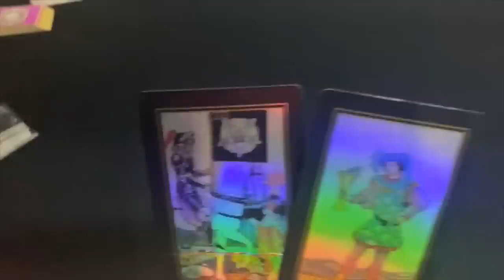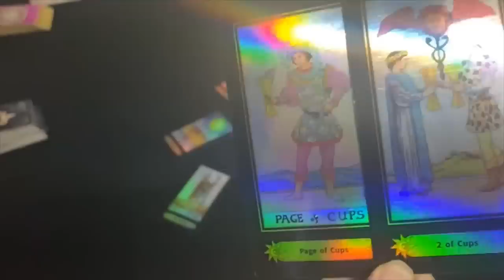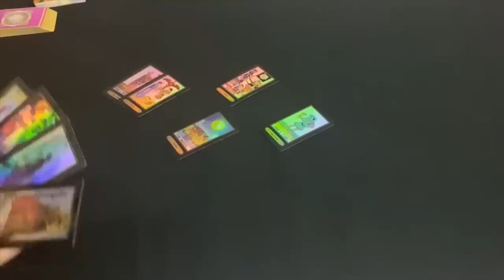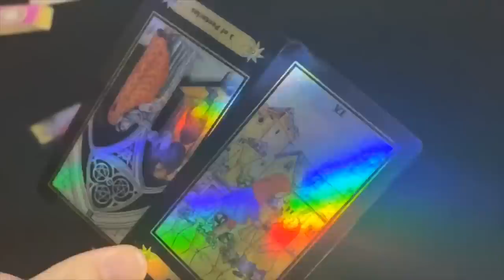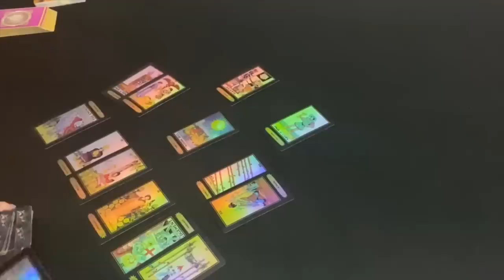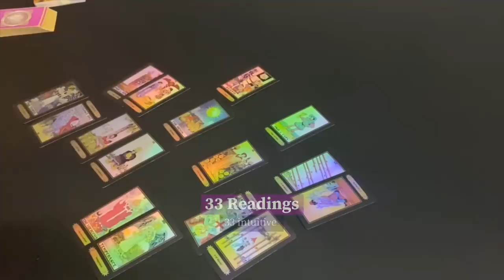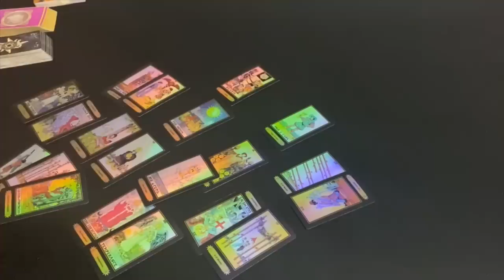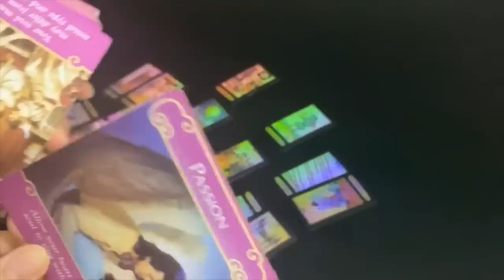UNEXPECTED RETURN OF A PAST PERSON! YOU NEED TO KNOW SOMETHING THOUGH 💌🙄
EXTENDED~ How Do they Feel? Outcome Advice and Love Notes

33 Readings is not responsible for any decision you make.

This is a monthly Reading for August 2020, Allsigns September tarot #2020